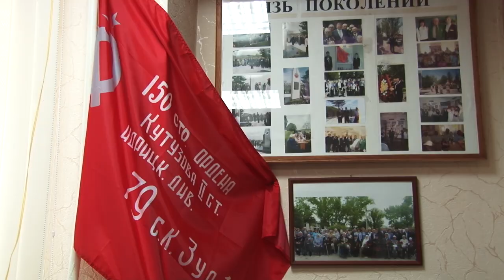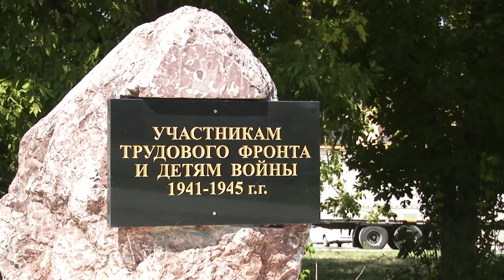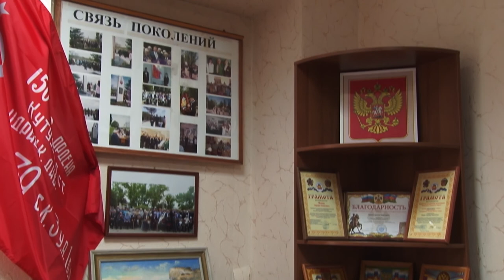Эдуард Мовян продолжает трудовую карьеру несмотря на возраст